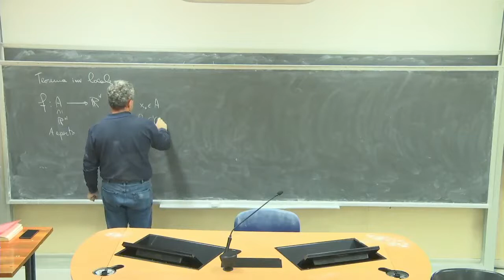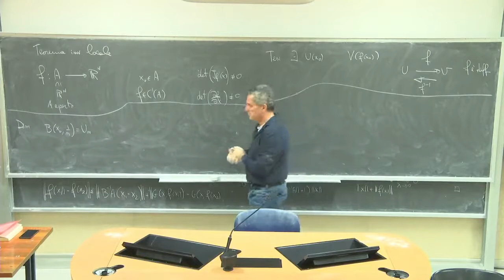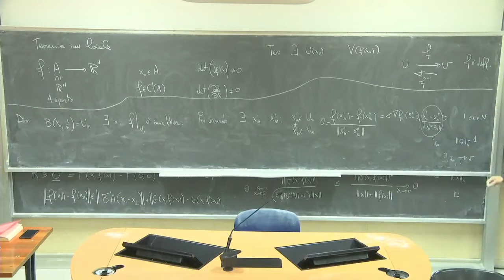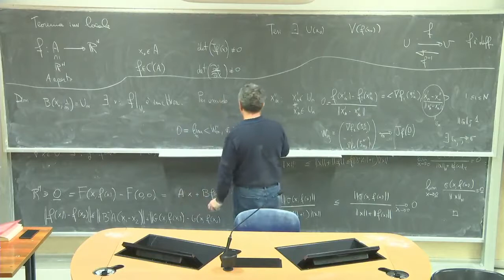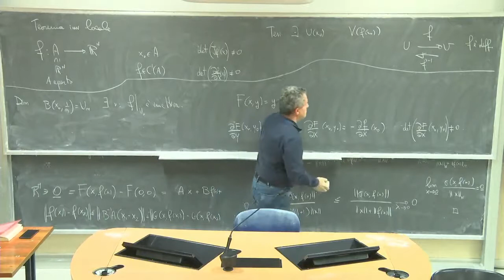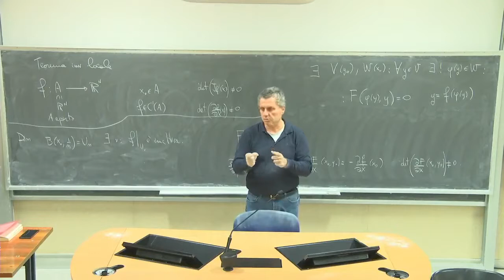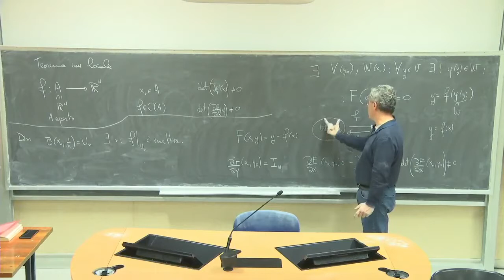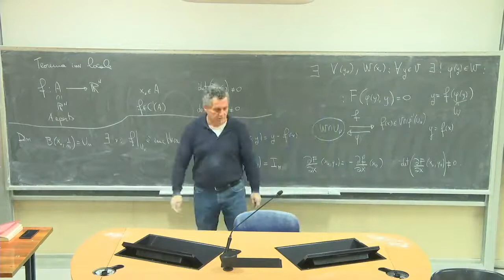Analisi Matematica 3 III Lezioni Complete Università 49